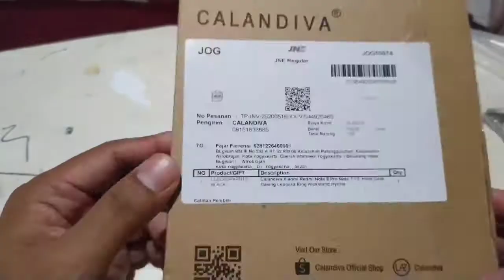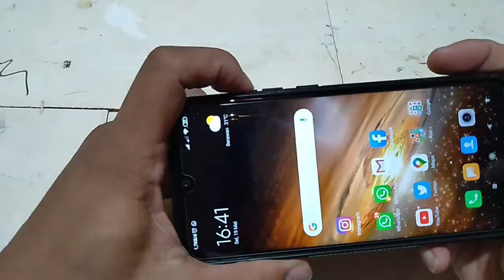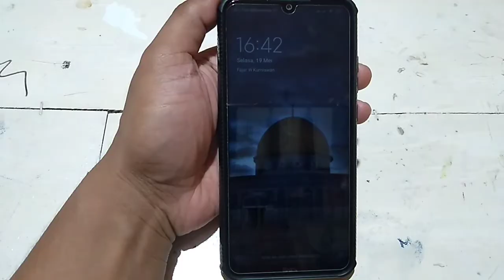Case Redmi Note 8 Calandiva Leopard Ring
Unboxing order case Redmi note 8 di salah satu merchant online / online shop.
Merk Calandiva, type Leopard Ring
Harga : Rp.50.900,- Ongkir Jkt - Jog : Rp.18rb

Bagi yg tertarik silahkan, bagi yg tidak jg monggo... Sesuai dg selera masing-masing..
Untuk pembelian bisa googling sendiri di berbagai macam link online shop...